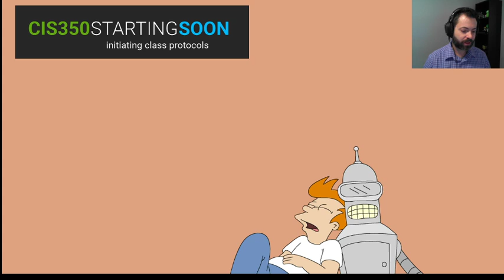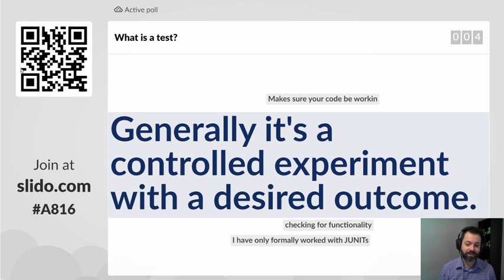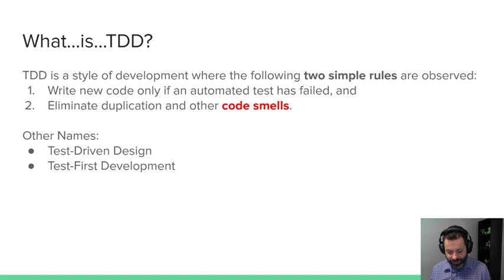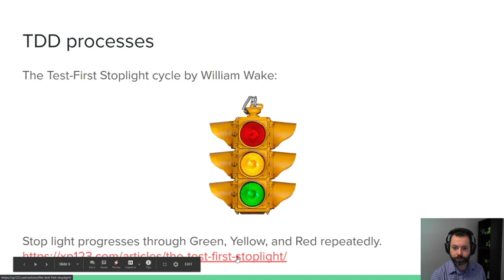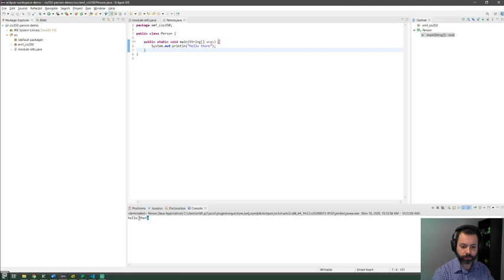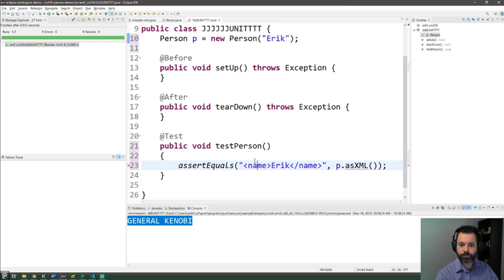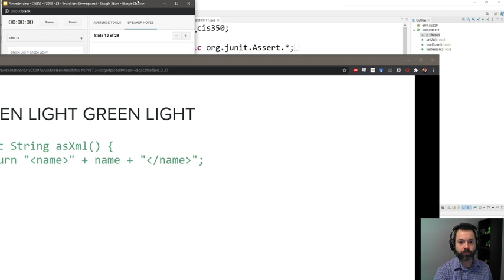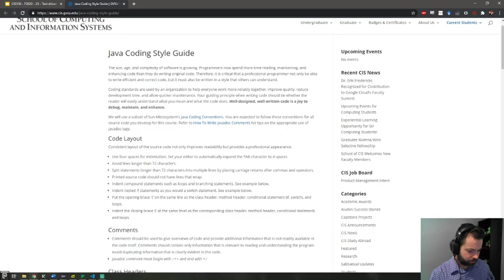CIS350 - Section 2 - Test-Driven Development